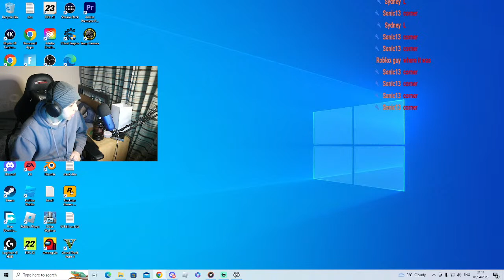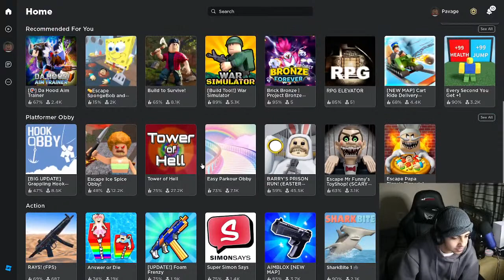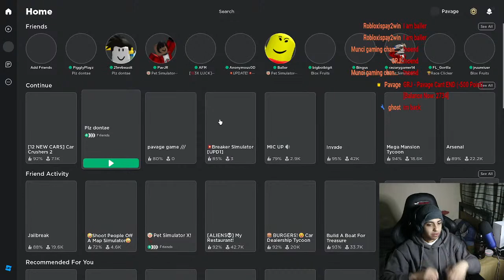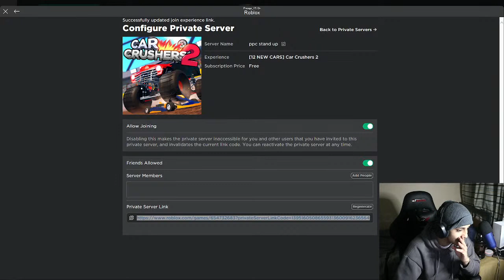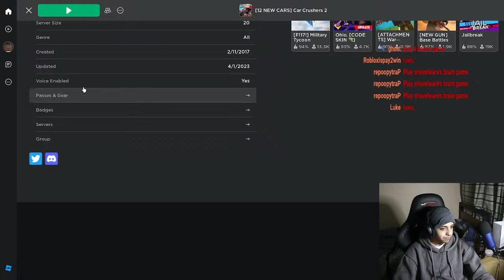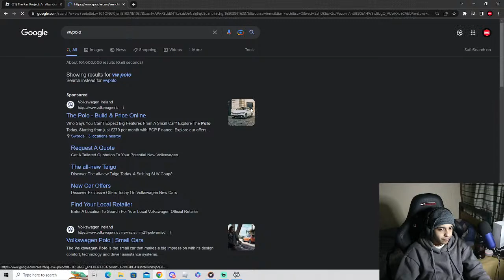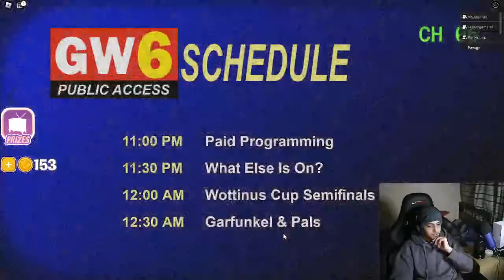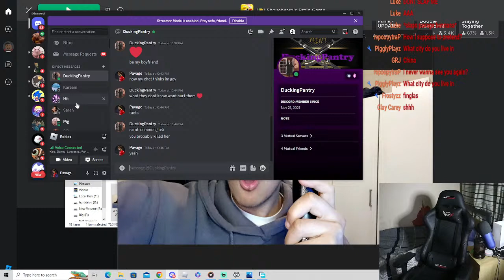I shaved my head Bald...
Usernames
Roblox - malcomTT1
Epic Games - Pavage101